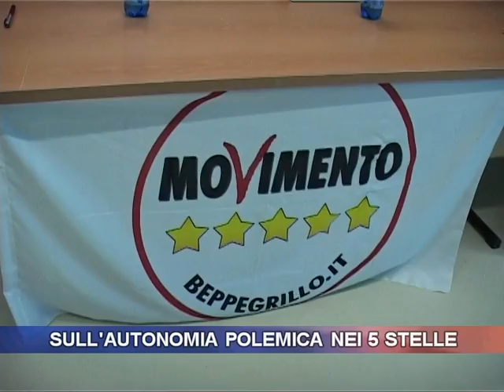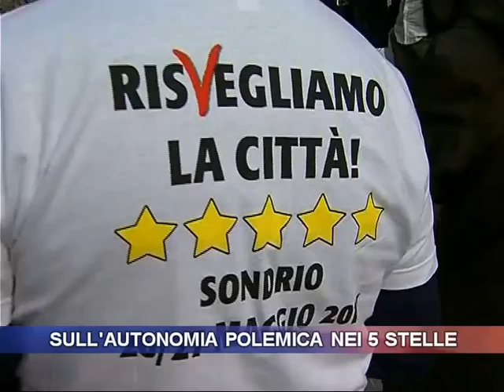Sull'autonomia polemica nei 5 Stelle